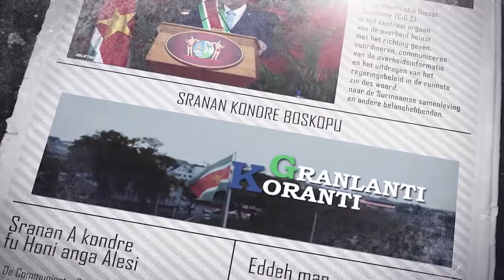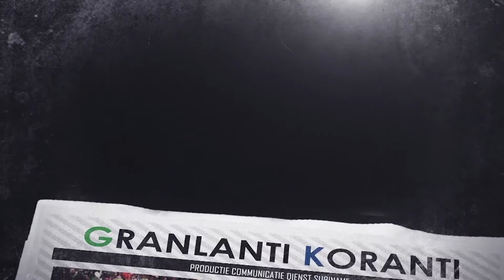GRANLANTI KORANTI (SARAMACCAANS), DD 30 MAART 2022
De onderwerpen in deze aflevering zijn:
- Suriname wil goede beurt maken tijdens High Level Security Conference
- Conceptwetten gelijke behandeling en geweld en seksuele initimidatie ingediend bij DNA
- OVS zal optreden tijdens illegale activiteiten op openbare wegen